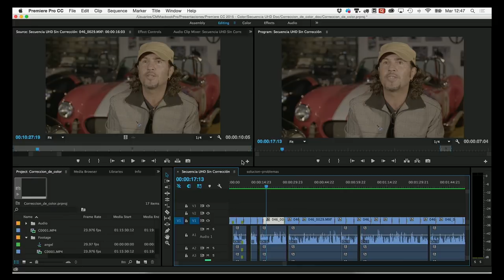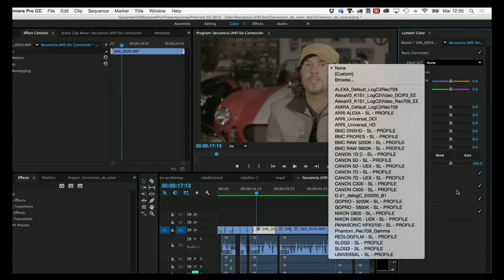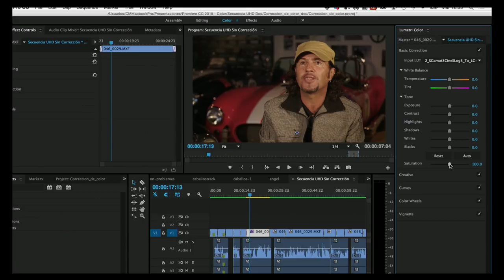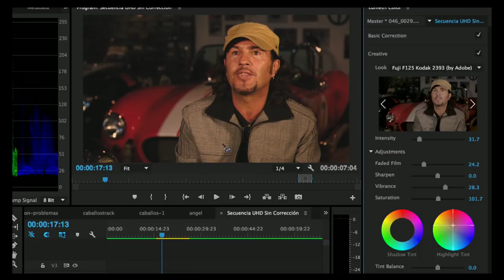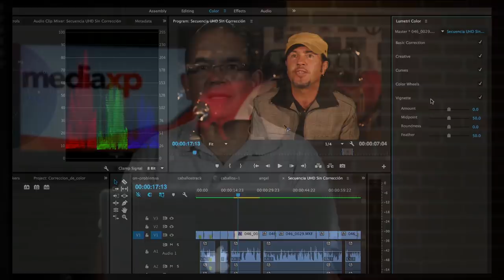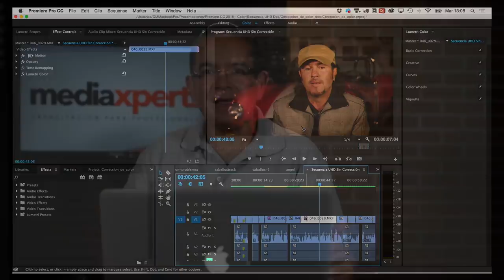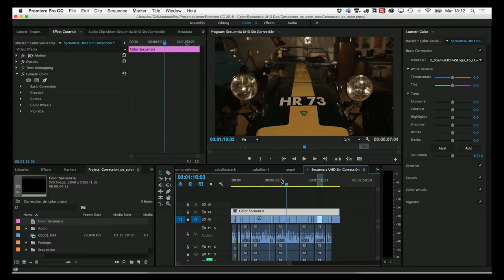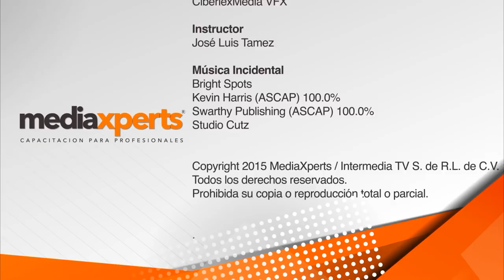Curso de Adobe Premiere - Corrección de Color